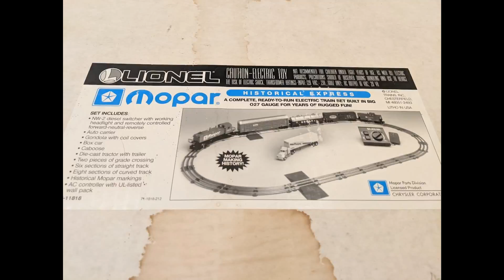Lionel MOPAR Set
Picked up a Lionel Chrysler Mopar set recently off of marketplace, nice set unfortunately I don't have a cool car to go with it. Everything pretty much brand new and in great condition.

Remember to check out Discount Model Trains for anything you need for the hobby.